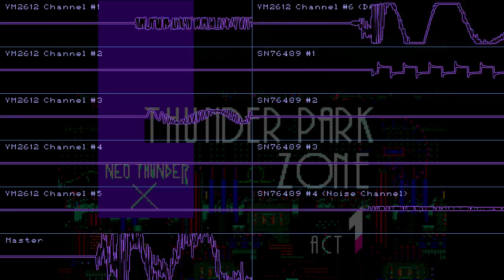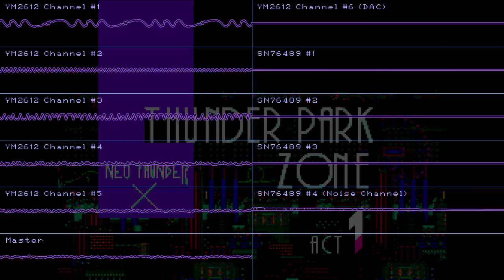Thunder Park Zone ACT 1 (YM2612 Original)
DAW (Digital Audio Workstation): FL Studio (Formerly FruityLoops)
Plugin: GENNY Vst
Instrument data is used and modified from a massive folder of genesis games' instrument data and tweaked in GENNY

join the NeoThunderX Discord for updates and to help become part of the community!

for the background

I usually make my own but his was just so on point. Im also considering the live stream idea so i can show my workflow and stuff but i think i need to figure out a better set up with the computer(s) so it can handle that and FL studio at the same time. I hope you all enjoy it! Im kinda feeling burnt out after the 6 crazy castlevania x Sonic songs from last month, but i cant leave yall hangin so here ya go! ⚡⚡⚡